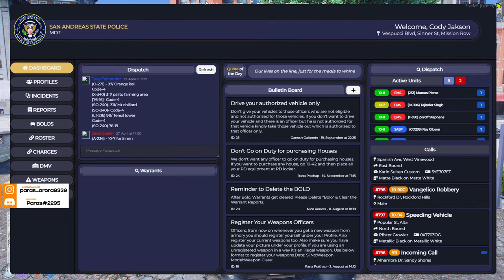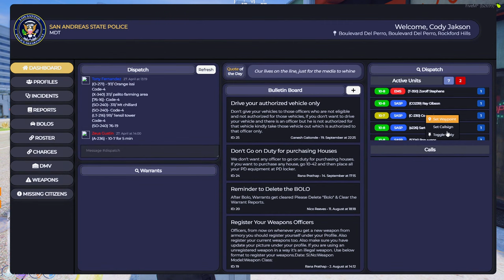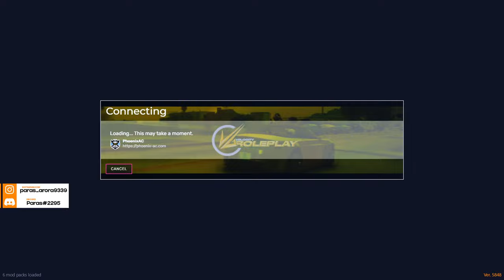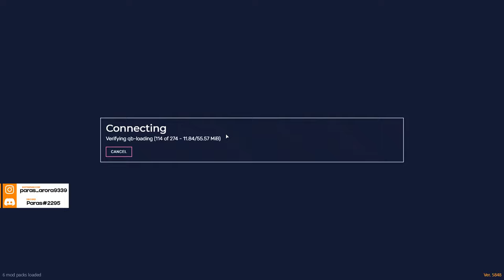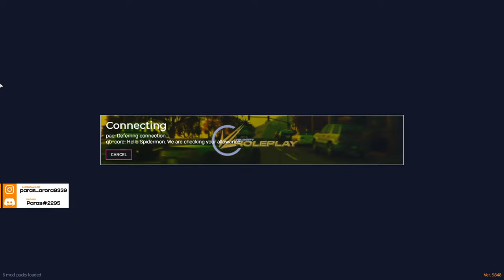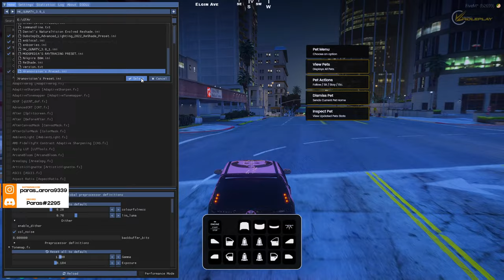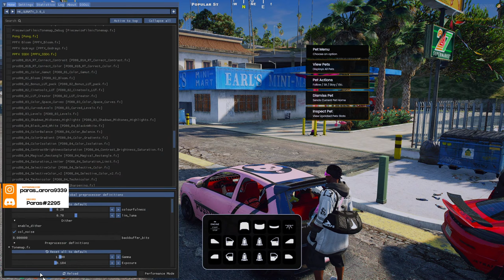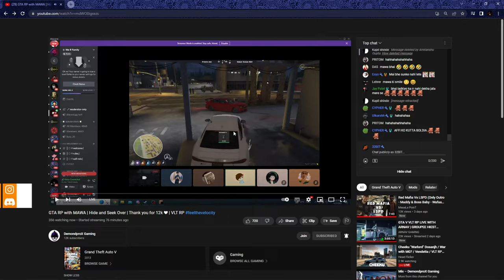Ace code4 Williams // Cody Jackson done //32BITisLive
Description -

Hi , I am Paras Arora
•Paras Arora
•Student: BBA
•Age: 19
•Location: Delhi, India.

P.C. Specs :
•Processor - AMD Ryzen 5 3600
•RAM - 16x2 GB Corsair
•Storage -  WD 1TB SSD
•Headphone - BOAT IMMORTAL 1300
•Power supply - GIGABYTE 550W
•Camera - Asus C3